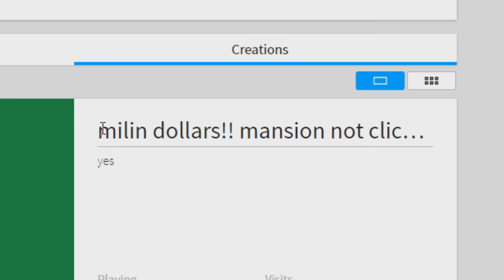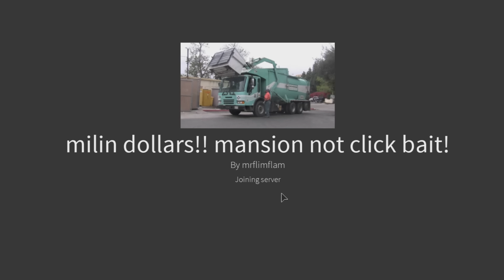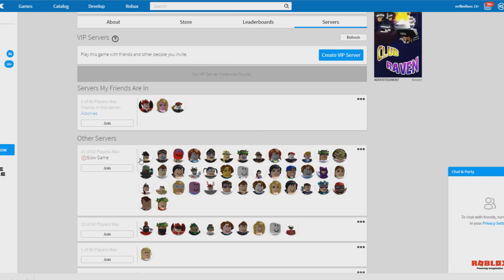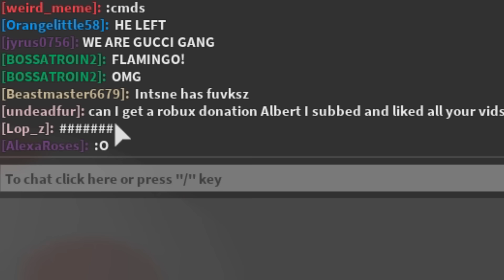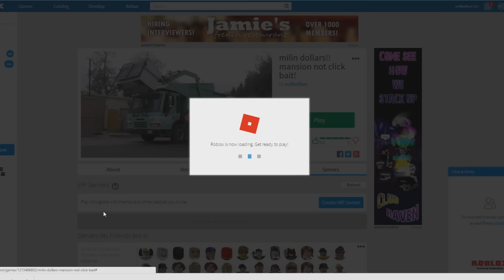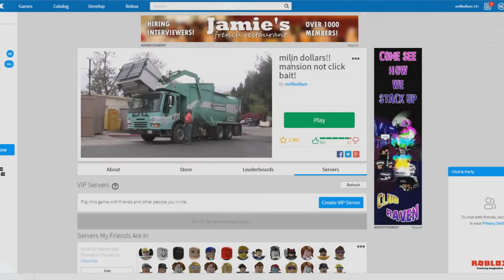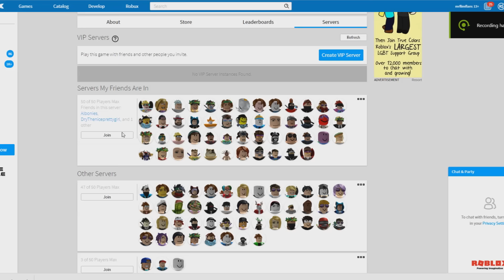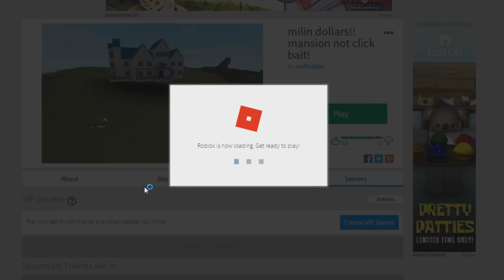JOHN DOE RETURNS TO ROBLOX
In today's video we visit my game to only find out it's been hacked by someone claiming to be John Doe the rumored hacker who claimed he was going to hack everyone on March 18th earlier in 2017.